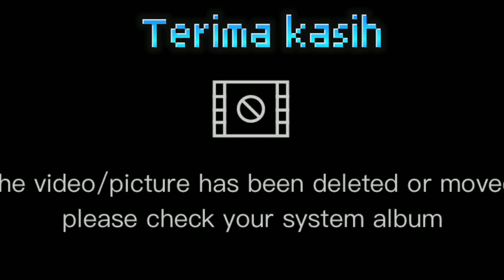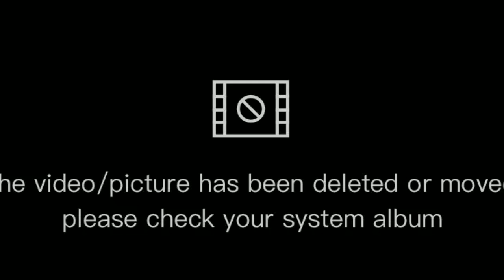MABAR KOMPOY JUGA HAYU YANG PENTING JANGAN RUSUH DI ROOM INI 👃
channel ini membahas tentang cara bermain game bus simulator indonesia bussid tetorial pemasangan obb cara pasang kode name.terima kasih yang sudi mampir di channel kami dan mohon maaf bila ada kekurangan nya salam satu hobby
LIKE & KOMEN
link👇
bus simulator indonesia

tag,
 bus,simulator konvoi, mabar bus simulator po haryanto, mabar bus simulator pake truk
satria maung channel